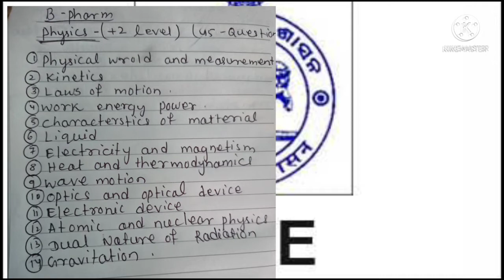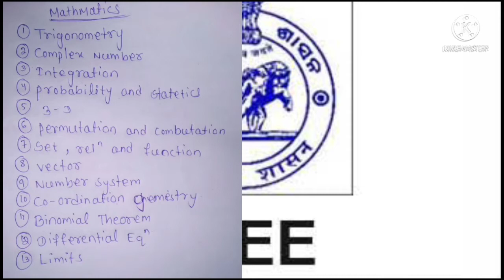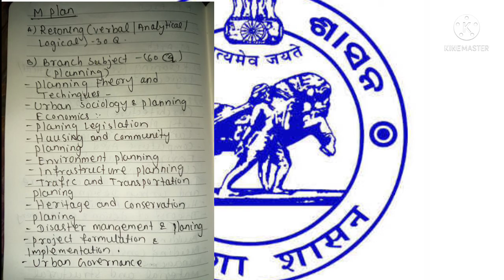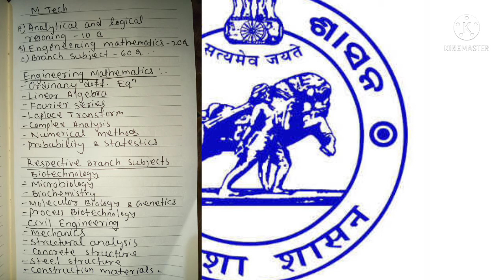OJEE syllabus for all courses/syllabus for Ojee all courses/OJEE SYLLABUS 2022